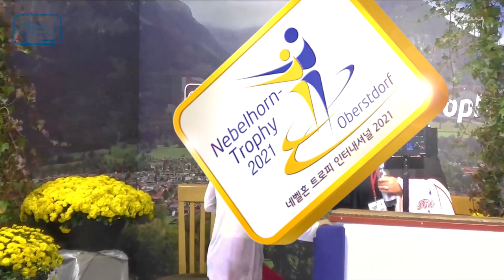#26 Mark KONDRATIUK FS / Nebelhorn Trophy 2021 _ 마르크 콘드라티우크 프리스케이팅 / 네벨혼 트로피 2021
Good performance

2021년 9월 24일
네벨혼 트로피 인터내셔널 2021
26번 마르크 콘드라티우크 프리스케이팅
지저스 크라이스트 슈퍼스타 by 앤드루 로이드 웨버

24. Sep. 2021.
Nebelhorn Trophy International 2021
No.26 Mark KONDRATIU Free Skating
Jesus Christ Superstar by Andrew Lloyd Webber

Photography by SPORTS DEUTSCHLAND TV